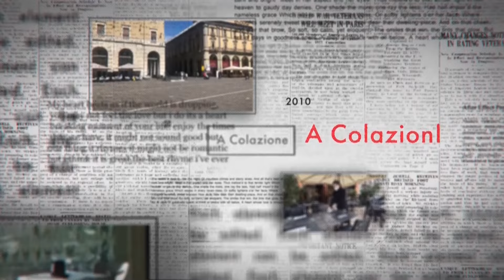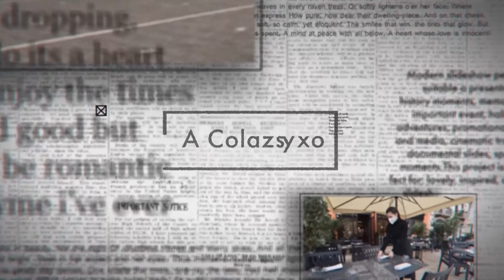A Colazione del 24 settembre 2024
| SUPER J |

Contatti Redazione:
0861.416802